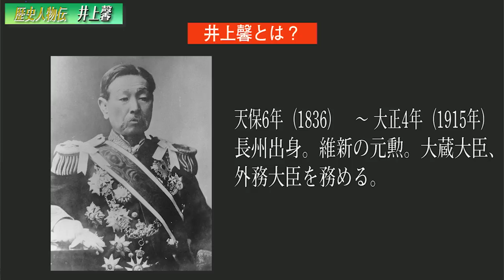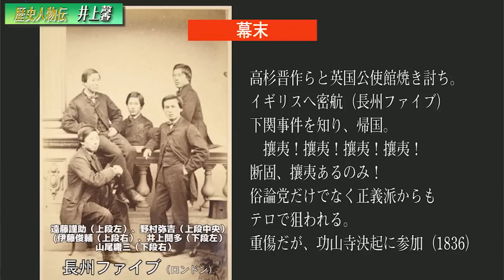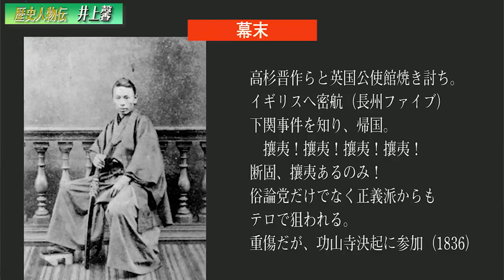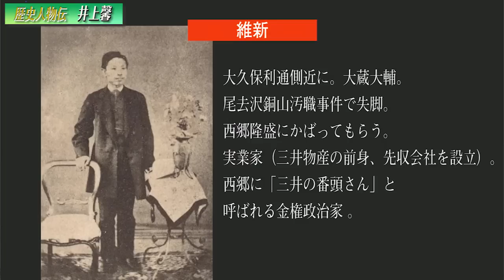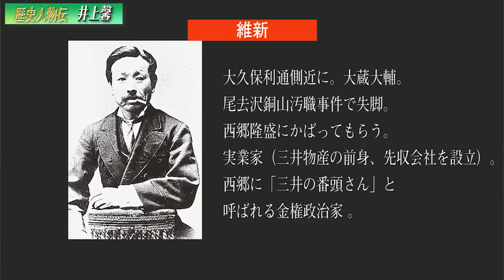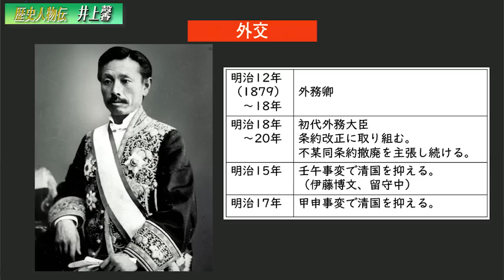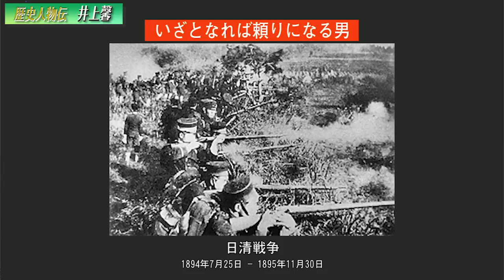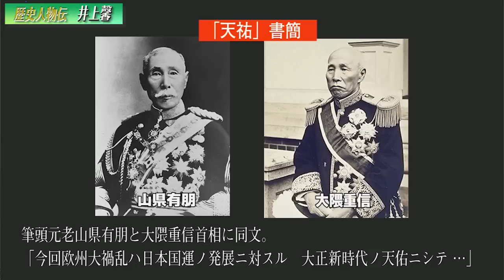日本に正論が通じた時代～歴史人物伝「井上馨」 椿 倉山満【チャンネルくらら】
7月18日新発売！『世界一わかりやすい日本憲政史 明治自由民権激闘編』
※功山寺決起は正しくは1865年です。テロップは誤りです。